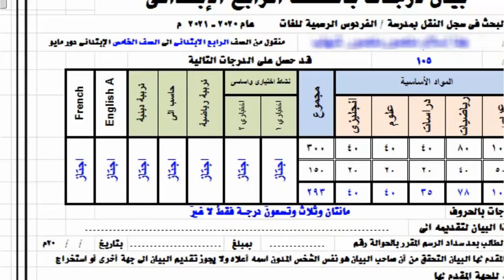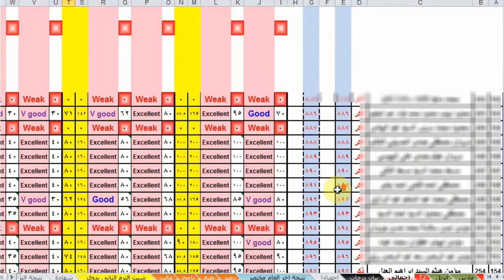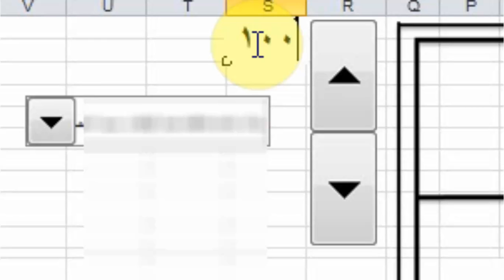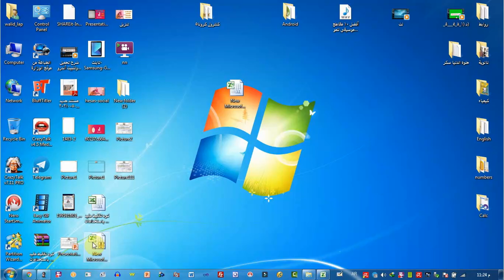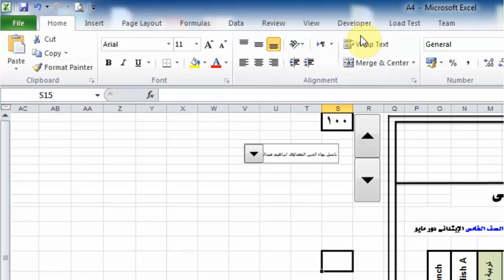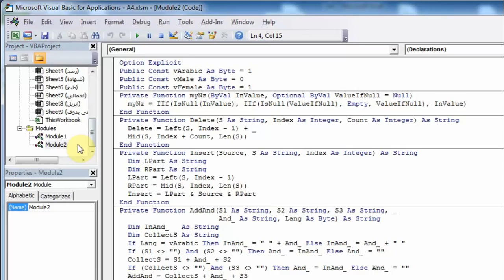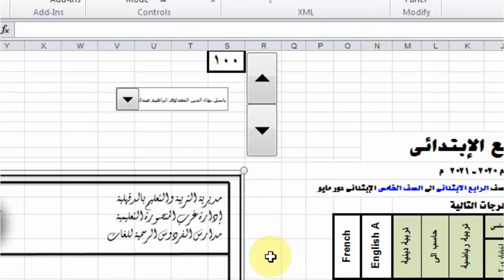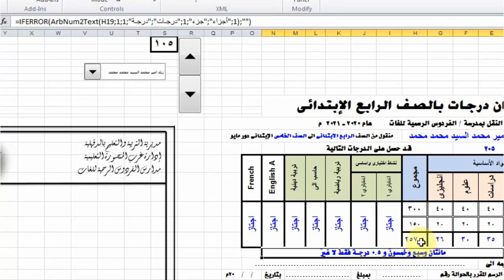تفقيط درجات الطلاب باللغة العربية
تحميل ملف الاكسل